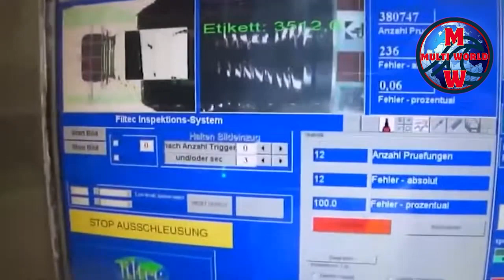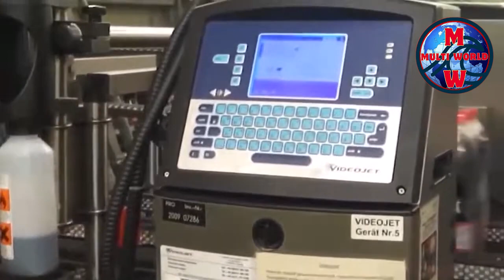how to make coca cola in factory|how to make coca cola in factory in hindi|multiworld official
how to make coca cola in factory|how to make coca cola in factory in hindi|multi world official

how to make coca cola and sprite fountain machine at home,